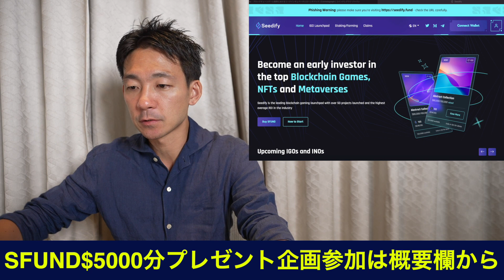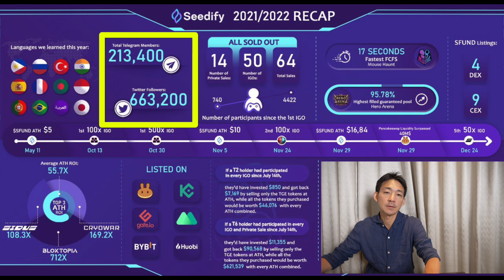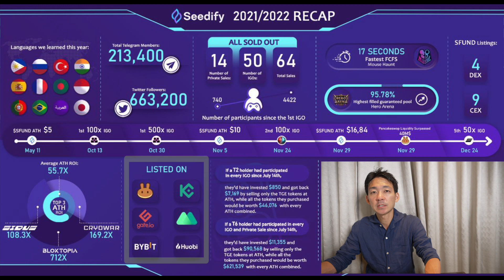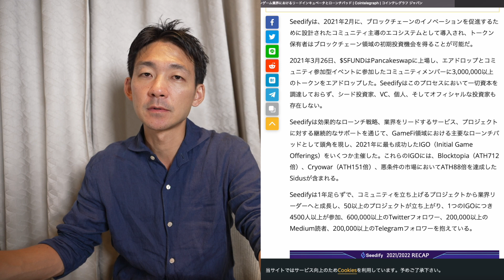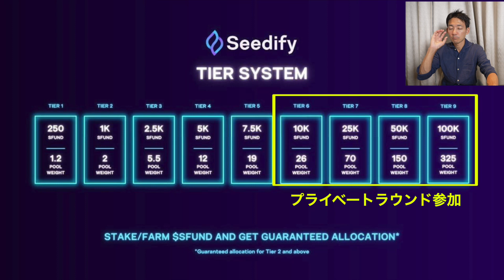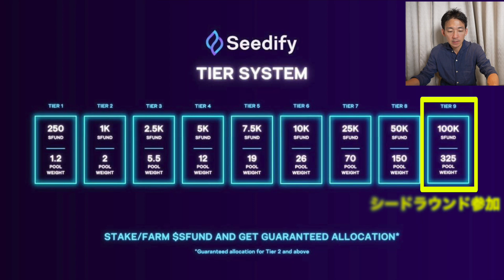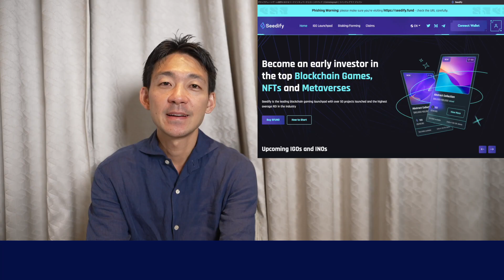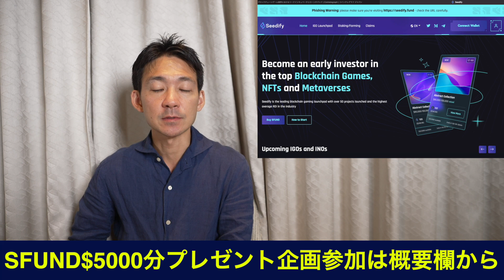仮想通貨冬の時代にリターンを上げる！Seedifyの強さの秘密とは？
【特別企画】SeedifyのSFUNDトークン$5,000分Giveaway✨
or こちらのフォームをご記入・ご参照ください✨▶︎

僕と同じチームでBybitの総額10億円超の仮想通貨トレーディング大会に参加しましょう🔥　参加申し込みはこちらから (大会は6/27 10:00AM UTC開始✨)
🌟利益率を競う大会なので軍資金の大小は関係なし😉

個人でも賞金獲得が目指せる大会です！コスパ最強の大会なので是非❗️一年で最も大きな大会で、最も大きな賞金獲得のチャンスなのでお見逃しなく☺️

👇口座をお持ちでない方は以下をご確認下さい

🥈【Swiss Borg】仮想通貨で資産運用するならこれ✨
　🎁こちらから登録で最高１００ユーロ分のボーナ🎁

Swiss Borgが仮想通貨投資家に選ばれている理由：
・業界最高水準のステーキング報酬
・隠れた取引コストがなく、運用・取引コストも業界最低水準
・使いやすいモバイルアプリ

Binanceが登録MUSTな仮想通貨取引所である理由：
注目しているDEX
APEX Launchpad：上記の登録ページ▶︎トレード▶︎ローンチパッドでご確認ください

CoolWallet Proが世界で選ばれている理由：
・高いセキュリティと初心者でも使いやすい設計